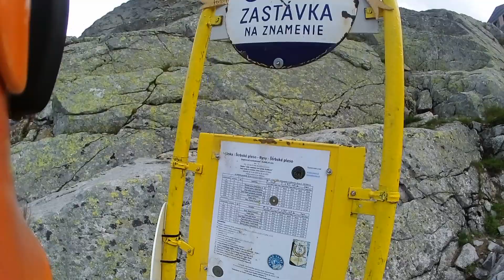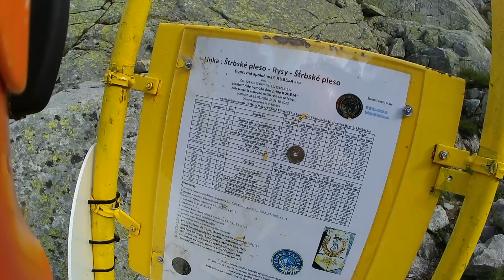Cesta na Rysy, část IV.